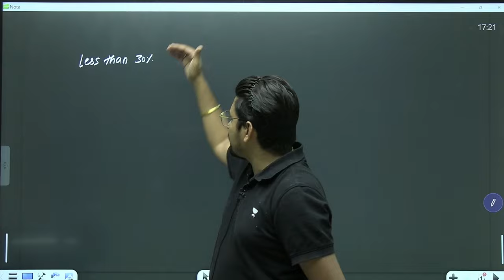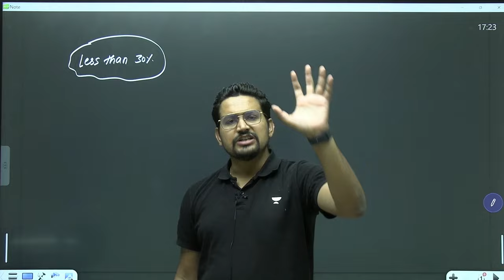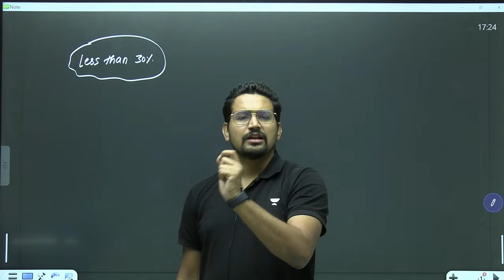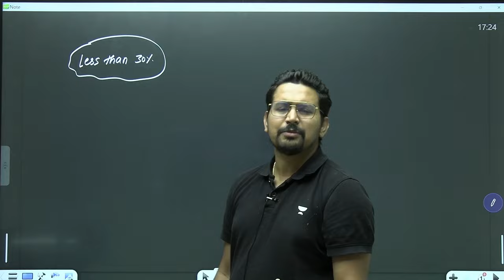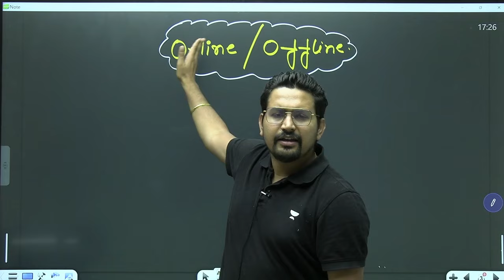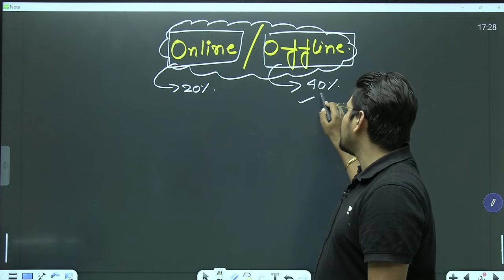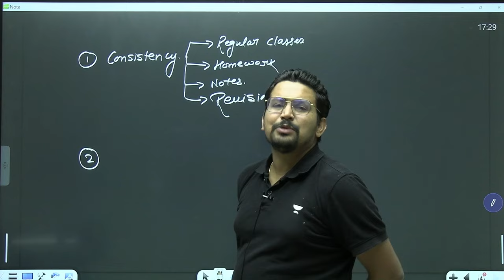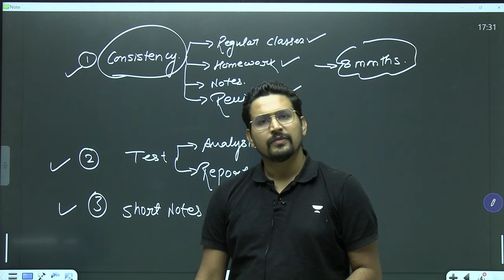Should You Take a Drop Year For JEE? 😰 Only Facts! ✅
In this informative video, we delve into the crucial decision of whether taking a drop for JEE 2025 is the right choice for you. Backed by solid facts and insights, we explore the advantages and disadvantages of opting for a drop year to enhance your chances of success in the prestigious JEE examination. Whether you're a student or a concerned parent, this video provides invaluable guidance to help you make an informed decision about your academic future.